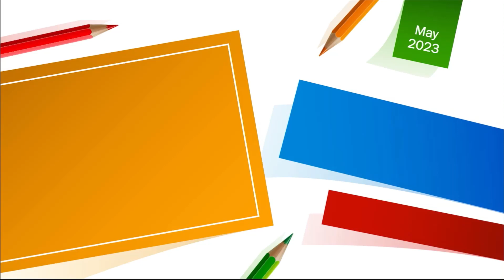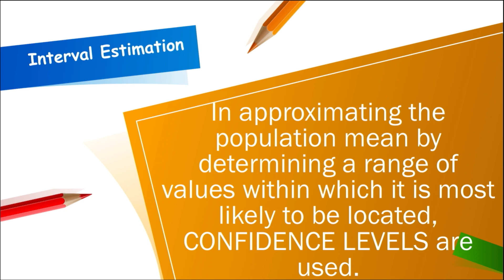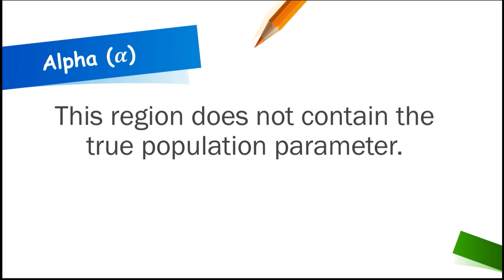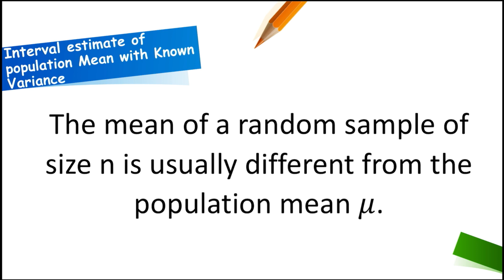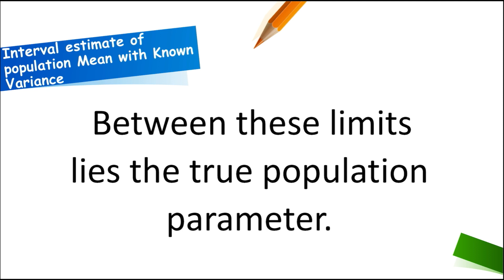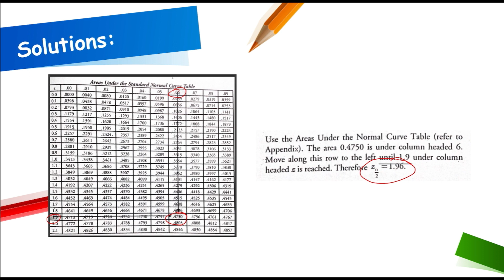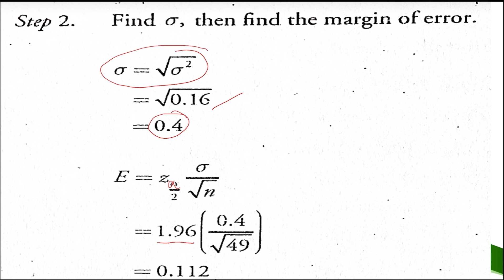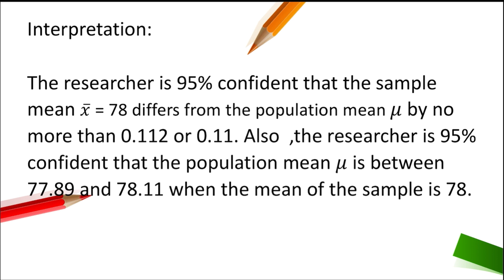Estimation of parameters- Interval estimates| Statistics & Probability| Grade 11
This video will explain the interval estimates.